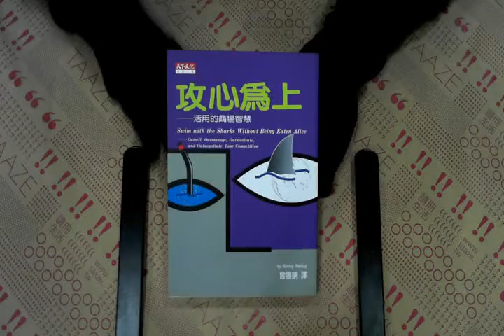TAAZE｜攻心為上 二手書書況 9576213533